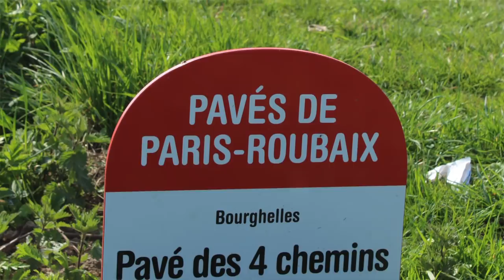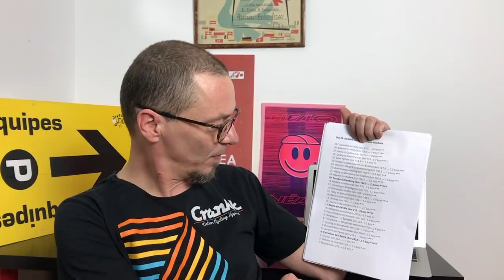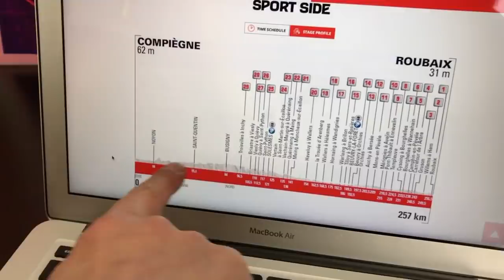Paris-Roubaix - zapowiedź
Piekło Północy, wyścig legenda, przez jednych znienawidzony, przez innych kochany. Z pewnością jeden z najpiękniejszych do oglądania. Bruki północnej Francji nie wybaczają błędów.